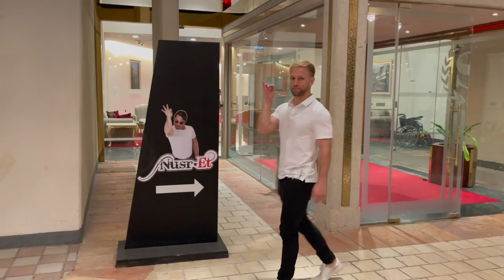Can I Beat Tim Cahill At The World Cup Final Stadium??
00:42 3rd Match vs Europe to see who makes the finals
02:28 Dinner at Jamavar
03:05 Day 2 getting ready
04:20 Crossbar Challenge vs Tim Cahill
05:25 Locker Room and Warm Up Room
06:15 3rd Place Match - Europe vs MENA
07:20 1st Place Match - America vs Asia
08:50 Celebration
10:45 Championship Dinner
11:10 Good Morning Day 3
11:15 Lusail Stadium Tour

Hope you enjoy this day 2-4 vlog from my trip to Qatar
Rounding out an amazing influencer tournament experience with team America and getting to see Lusail the 2022 FIFA World Cup Final Stadium: the videos do not do the stadium justice, it is immaculate.

Thank you to @FICQatar for having me and I hope to be back representing USA on the ground come November!!
Also, shoutout to @ VisitQatar for lining up such an amazing trip and event!

Your comments drive me, so please take a second and say ‘Hey’ ;).